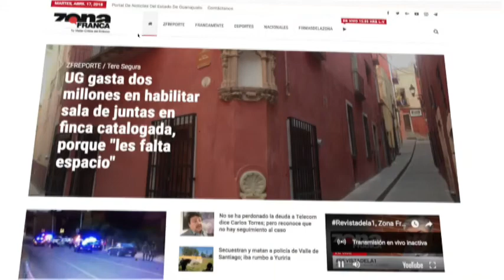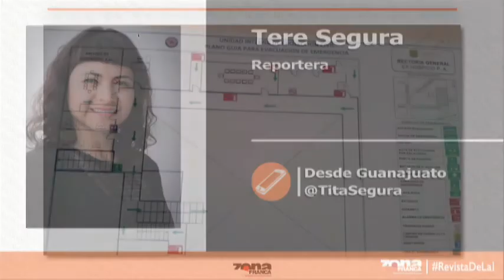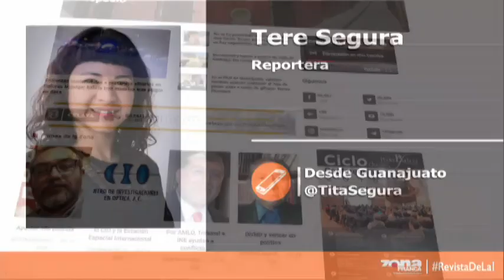Reporte de Tere Segura